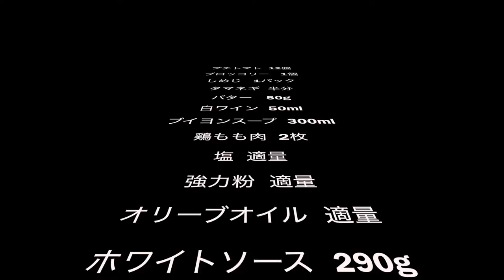⭐️Christmas Cooking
クリスマスの夜に、チキンドリアを作る！